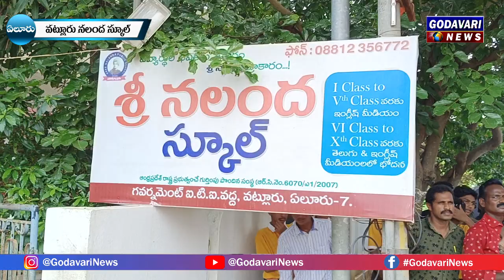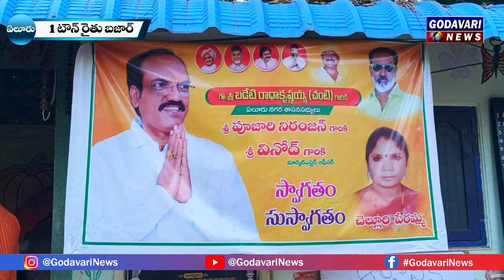వాడ వాడలా పూజారి నిరంజన్ పుట్టినరోజు వేడుకలు / Pujari Niranjan Birth Day Celebreations /